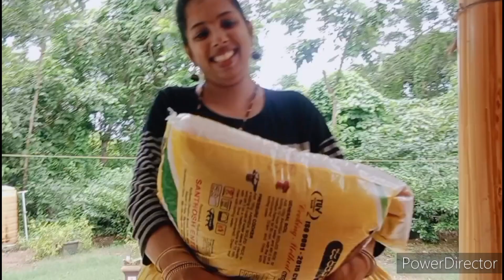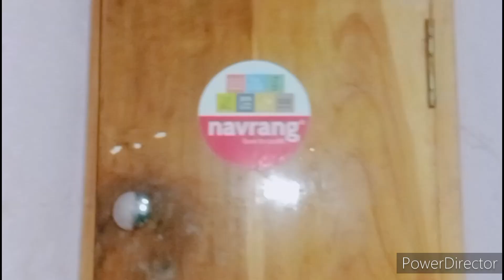ಮನಸ್ಸಿನಲ್ಲಿ ಇರುವ ದುಃಖ ಹೇಳುವಾಗ ಒಂಥರಾ ಸಮಾಧಾನ 😊